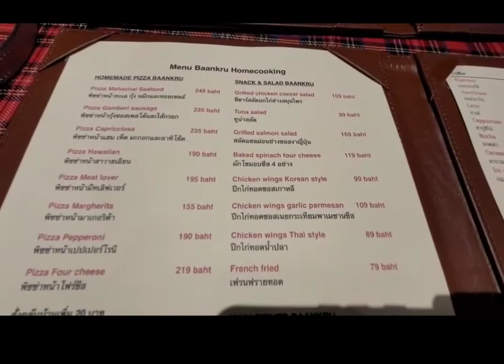พิซซ่าอยู่ไหน ตามหาพิซซ่า แอ๊ตเสรี Country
🔆พิซซ่าร้านอร่อย _มหาชัย_สมุทรสาคร
ร้านบ้านครู
✅️ช่องเกี่ยวกับวิถีชีวิตคนอิสานกับการเกษตร ทำการเกษตรแบบพอเพียง(เกษตรเอ๊าะเย๊าะแอ๊ะแย๊ะ) ทำการเกษตรแบบผสมผสาน(เกษตรทั่วทีปทั่วแดน) ทำการเกษตรให้เป็นเรื่องง่ายๆ เน้นความสุขและพึ่งพาตัวเองได้ รวบรวมเรื่องราววิถีชีวิตคนอิสานจากรุ่นสู่รุ่น ใช้แนวคิดคนรุ่นเก่ากับคนรุ่นใหม่เพื่อพัฒนาต่อยอดทำการเกษตรที่ยั่งยืน สืบทอดภูมิปัญญาจากปู่ย่าตายาย สร้างแรงบันดาลใจให้ผู้รับชมสามารถพึ่งพาตัวเองได้ เพื่อจะได้แบ่งปันประสบการณ์และเป็นช่องทางในการแสวงหาความรู้ "ขอให้ทุกท่านมีความสุขกับการทำเกษตรพอเพียง เกษตรผสมผสาน ในแบบฉบับของตัวเอง สร้างสรรค์ผลงานจากทรัพยากรที่มีให้เกิดประโยชน์สูงสุด"

✅️เพลงประจำช่องแอ๊ตเสรี เกษตรอิสาน แต่งมาจากชีวิตจริง
ศิลปิน: ปัง สะพานดาว
คำร้อง/ทำนอง: ปัง สะพานดาว,แอ๊ตเสรี
เรียบเรียง/ดนตรี: ปัง สะพานดาว
ทำการเกษตรพอเพียง แบ่งปันหล่อเลี้ยง ผู้คนบ้านเฮา สวนยายสินมีรถไถนาแล่นผ่าน จักรยานสามล้อมอเตอร์ไซด์ สวนยายสินไม่ใกล้ไม่ไกล ถ้านั่งรถไฟก็ต้องต่อรถยนต์ ตื่นเช้าหุงหาอาหาร ออกทำงานตามท้องไร่นา จับจอบจับเสียม ขุดปูหาปลา ปลูกผักถอนหญ้า สืบทอดทำสวนทำนา ทำกันมาตั้งแต่ปู่ย่าตายาย. ทำการเกษตรนานมา
* แอ๊ตเสรี ผู้สืบทอดเจตนา ช่วยแม่ทำนารักษาผืนแผ่นดิน แอ๊ตเสรี เป็นคนภูมิลำเนา อีสานบ้านเฮา ดินแดนดินดอนขอนแก่น ครอบครัวเล็กๆ ทำการเกษตรทำนา สืบทอดเจตนาแบ่งปันรักษา ผืนดินบ้านเฮา สืบทอดเจตนา ทำไร่ทำนา บนผืนแผ่นดินบ้านเกิด
** ทำไร่ทำนา บนผืนแผ่นดินบ้านเกิด
ชมสวนยายสิน กับแอ๊ตเสรีคันทรี่ กับแอ๊ตเสรีคันทรี่